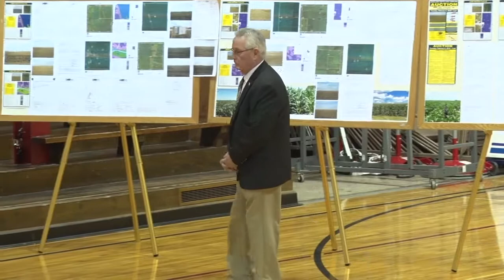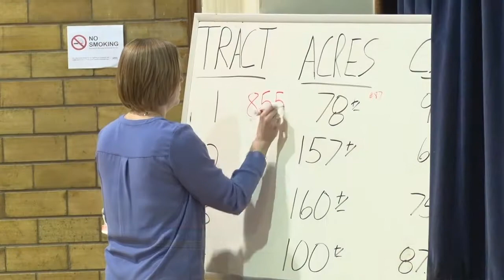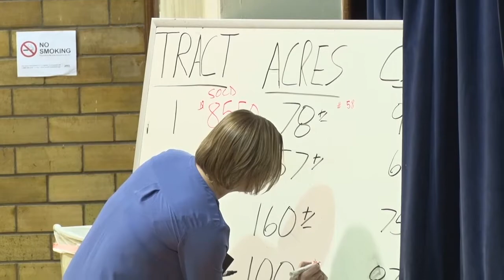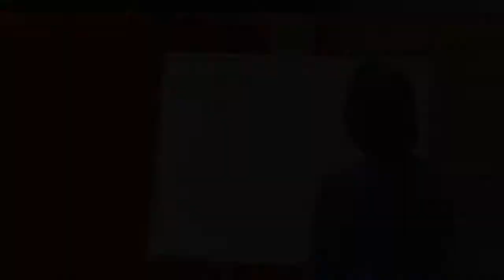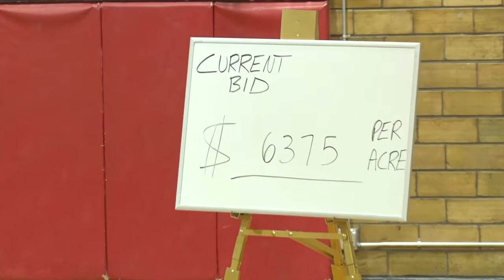Floyd County 495 Acre Auction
495 acres farmland SOLD! at public auction in Marble Rock, Iowa. Behr Auction Service, LLC conducts the auction in Floyd County. Auctioneers Cory Behr and Dennis Behr.